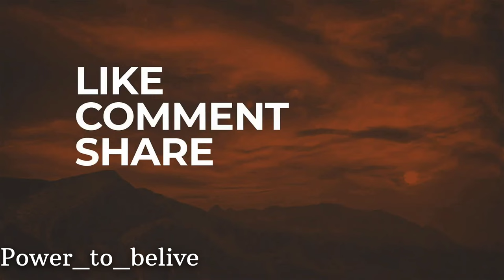NEFFEX PURPOSE GYM MOTIVATION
LYRICS:

HOOK:
Your will lies deep
Way under the surface
And like a fire needs coal in the furnace
This is your goal that makes it all worth it
This is your why that gives you your purpose

VERSE 1:
Thoughts can keep you down
Pushing deep until you drown, uh
Or they can keep you up strong
focused on the now
Uh
Glass half full or has it been emptied out
Well that’s all up to you
And your mind
Do you doubt
Anything, everything
Not a thing
Make my thoughts work for me
Manifest what I need
What I want, what I see
I could be anything
I attract all the things
That I see
I believe I’ll achieve

As I breathe in and out
Again and again
I don’t doubt
I sit and I plan
And I found out that I can execute
If I’m driven
If I listen, if I learn
All the wisdom
Read some books
Something written
Watch the best teach a system
I invest
Never hidden, I ain’t scared
Ain’t no chicken, I take dares
I’ll be winning
You get back what your giving
Find the reason that your living
What your good at all your gifts and
What you love take a risk and
Find out what you’ve been missing
Yeah

VERSE 2:
Purpose is better than any drug you could ever think
If you know why you’re doing something
That’s all you need
I wake up ready for the day
Because I believe
In everything that I’m doing
Like it was meant to be
I get fixated
And captivated on learning things
Don’t hesitate to ask questions
The answer that I need
It's out there somewhere
I swear I can find the recipe
By testing, learning
And turning into a better me